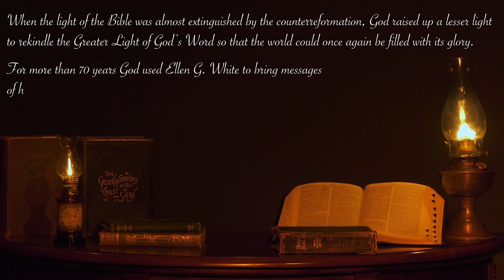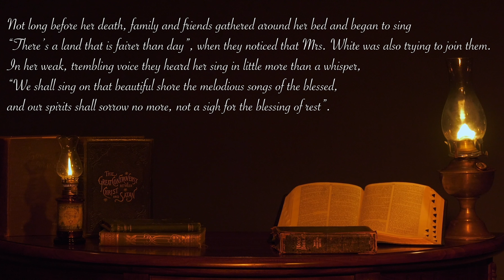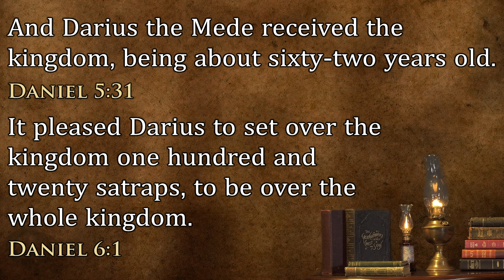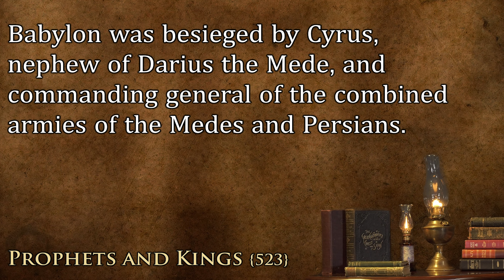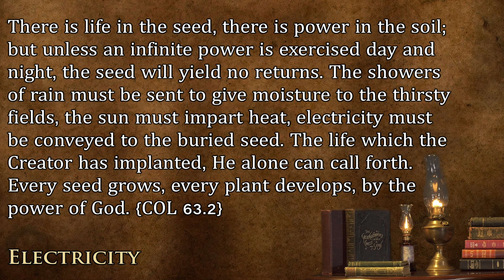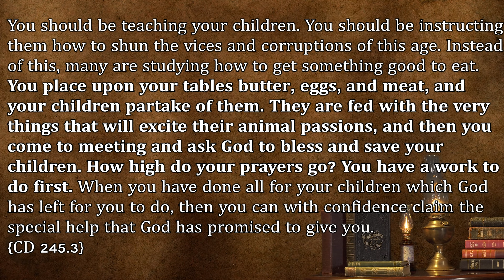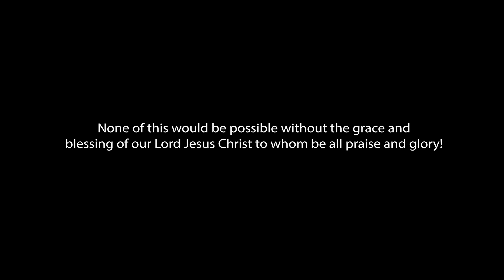Walter Veith & Francois du Plessis - Ellen G. White, The Lesser Light-Part 1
Part 1 in the 2 part series "The Lesser Light" by Walter Veith and Francois du Plessis
Order DVD: dvd @ amazingdiscoveries.co.za

When the light of the Bible was almost extinguished by the counterreformation, God raised up a lesser light to rekindle the Greater Light of God’s Word so that the world could once again be filled with its glory.

For more than 70 years God used Ellen G. White to bring messages of hope and encouragement, as well as correction and reproof. At the age of 87 she fell and broke her hip. Now her long and fruitful life was nearing its close.

On one particular Sabbath in 1915, not long before her death, Ellen listened in silence as her family and some friends sang around her bedside. Someone began to sing “There’s a land that is fairer than day”. As others picked up the words, they noticed that Mrs. White was also trying to join them. In her weak, trembling voice they heard her sing in little more than a whisper, “We shall sing on that beautiful shore the melodious songs of the blessed, and our spirits shall sorrow no more, not a sigh for the blessing of rest”. – Adapted from Temperance and Gospel Songs, J.E. White

When she breathed her last, W.C. White wrote of the experience:

“It was like the burning out of a candle, so quiet”.